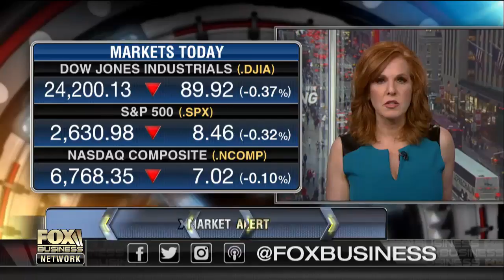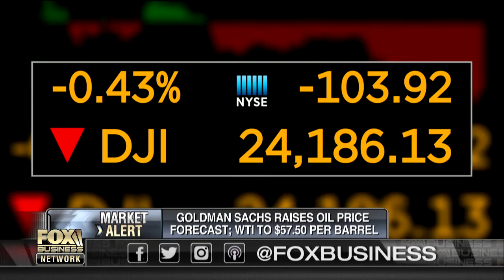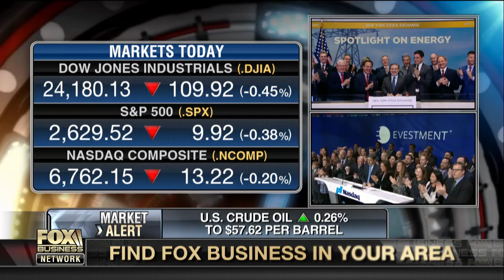How rising interest rates, tax reform impact US markets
Saratoga Investment Corp. CEO Chris Oberbeck explains how rising interest rates and tax reform will impact U.S. markets.